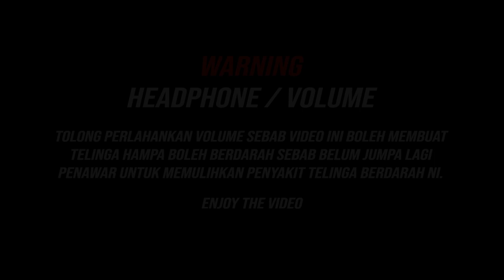*SERAM* MAKIN BANYAK BILIK MAKIN SESAT GAME NI W. ROSHA SALAK POTTER |ESCAPE THE BACKROOM (MALAYSIA)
Selamat Datang Ke Channel PakDeen ! 🙋🏽‍

Terima kasih kerana sudi meluangkan masa anda semua untuk menonton video terbaru PakDeen. 🙌

Made in Kedah

Follow And Support My SocMed 🐱‍🏍

Huru Hara Squad

FOLLOW Juga The one and only Mr. Potter ▼